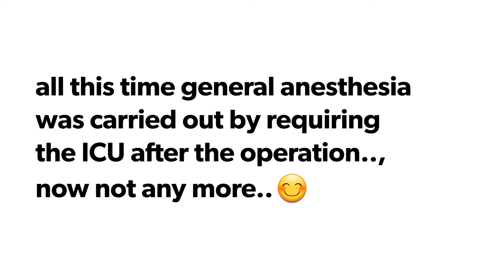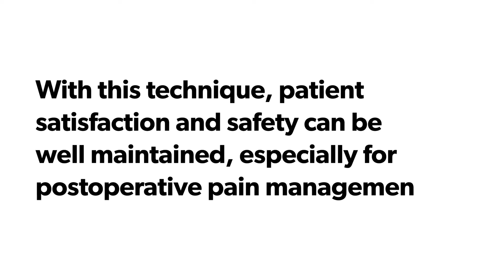Milles Procedure with Continuous Thoraco-Spinal Anesthesia technique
"A breakthrough procedure that safe live"., seorang kawan mengkomentari tindakan tehnik anestesi yg aku pakai..

That's right sir, all this time general anesthesia was carried out by requiring the ICU after the operation, now not anymore...😊
jawab ku ..sambil tersenyum bersemangat..🙏

colek digestivenya @yusmaidifathurrahman